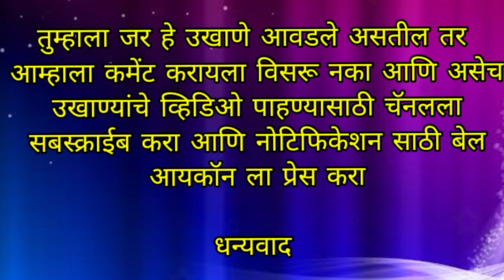वटपौर्णिमा मराठीतून उखाणे भाग- 7 || Vat Purnima Marathi Ukhane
जेष्ठ महिन्यातील वटपौर्णिमा म्हणजेच "वटपौर्णिमा" या दिवशी सुवासिनी आपल्या पतिला उत्तम आरोग्य लाभावे, दीर्घायुष्य प्राप्त व्हावे म्हणून व्रत करतात. वटपौर्णिमेच्या दिवशी सुवासिनी महिला वडाला सात प्रदक्षिणा मारून सूत गुंडाळतात आणि वटवृक्षाची पूजा करतात. त्याचबरोबर उखाणे घेवून त्याद्वारे पतीला दीर्घ आयुष्य मिळावे म्हणून मनोमन प्रार्थना करतात.

 त्यासाठी आम्ही या विडीओच्या माध्यमातून कोणते उखाणे घ्यावे ते आपणापर्यंत पोहोचवले आहेत आपणास हे उखाणे आवडले  तर शेअर करायला विसरू नका, तसेच नवनवीन आणखी उखाणे  विडीओ पाहण्यासाठी आमचे चॅनल अवश्य सबस्क्राईब करा.